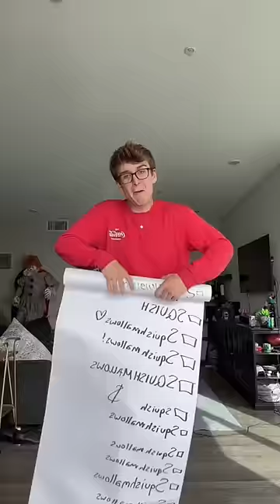I’d low key serve in a music video😏 w Carter Kench